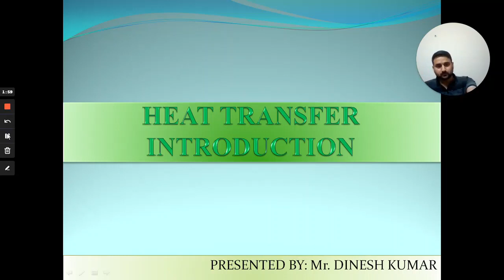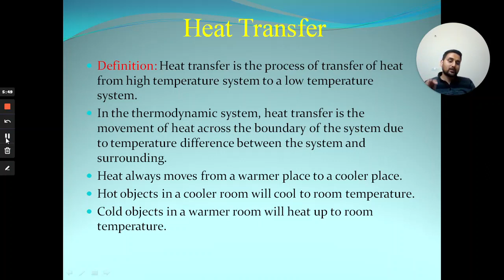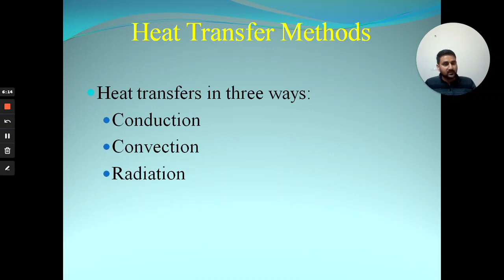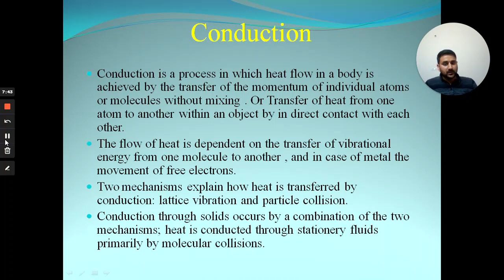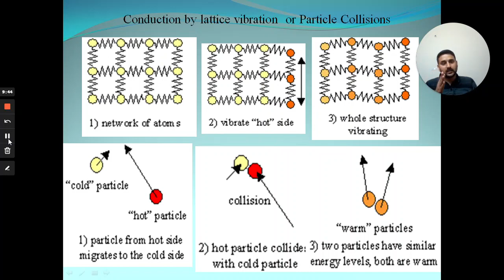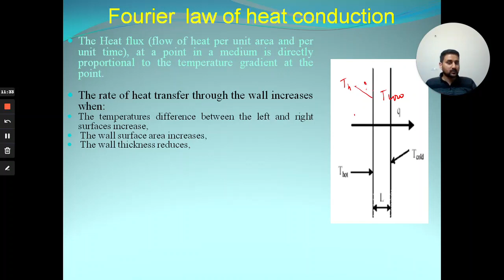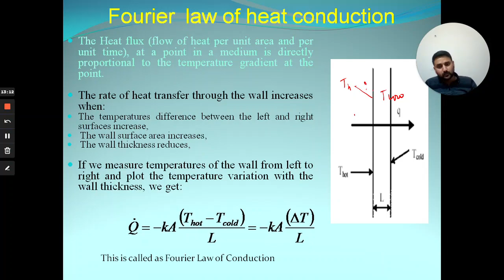Video Lecture | Modes of Heat Transfer | Er. Dinesh Kumar | Rayat-Bahra University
Video Lecture | Modes of Heat Transfer | Er. Dinesh Kumar | Rayat-Bahra University (02-Aug-2023)